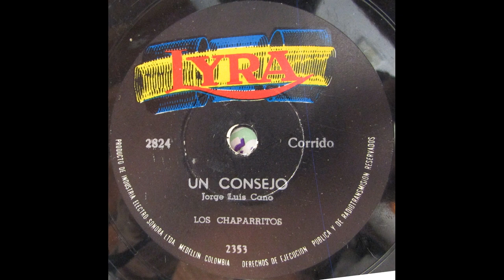UN CONCEJO - LOS CHAPARRITOS - Corrido.